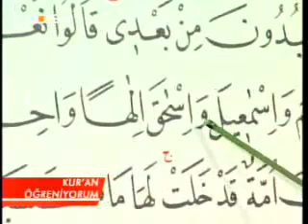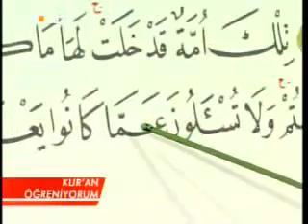Kur'an Öğreniyorum 4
YENİ pazartesi-çarşamba 20:10
TEKRAR salı-perşembe 14:40
Dost tv de yayınlanan kur'an dersleri
Her hafta canlı ve tekrarları yayınlanır

Kur'an Kur'ân Kur'ân-ı Kerîm kuran Koran  El Corán Al Qur'ān Al Karīm القرآن Alcorán
Quran Qurani Kərim Ҡөръән Коран Коранът কুরআন শরীফ C'horan Alcorà L'Alcorà Къуръан Korán Коран Coran Qur'ān Koranen Qur'an Qurane ޤުރުއާން Κοράνιο Korano Corán Alcorán Koraan Korana قرآن Koraani Koranin Alcoran An Córan Córán Cur'án הקוראן क़ुरान Al-Qur'an Kóraninn Corano クルアーン ყურანი Leqran Құран 꾸란   Alcoranum Alcorānum Koranas Korāns Куран Кура́нот ഖുര്‍ആന്‍ il-Koran Koranen Koranen قرآن Alcorão Corão Коран Кора́н Lu Curanu Kur'ani Куран Koranen Qurani திருக்குர்ஆன்  ఖోరాన్  Қуръон อัลกุรอาน
 Qör'än  Коран Кора́н  قرآن Qurʼon Alcoran Alxuraan קוראן  古兰经 古蘭經  Qur'ān